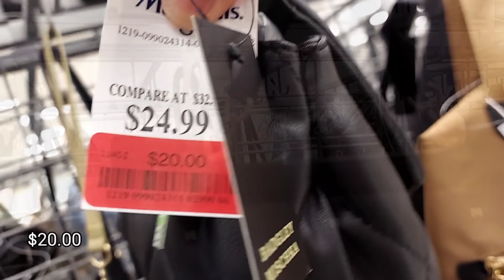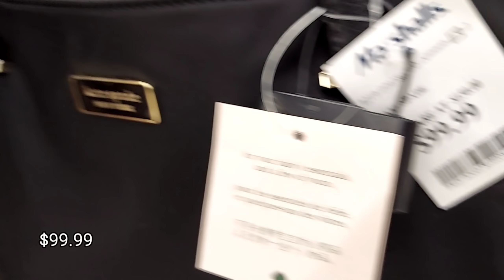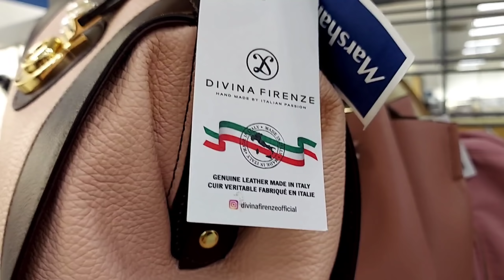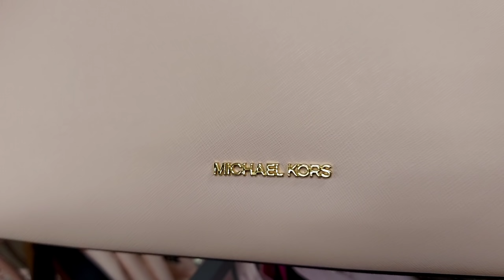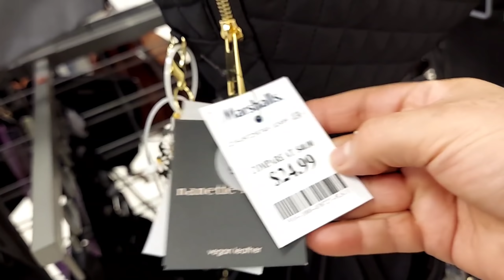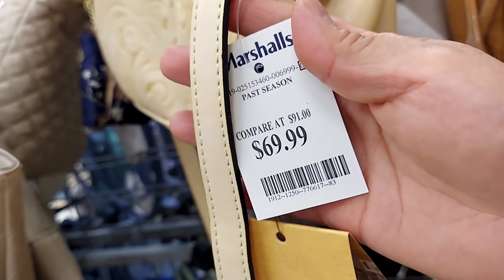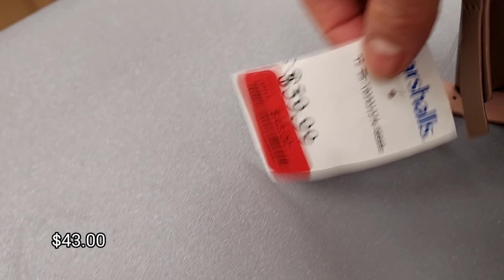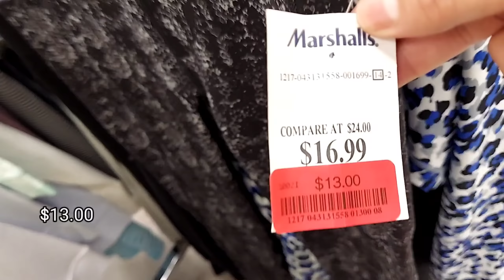MARSHALLS shop with me handbags Michael Kors, Guess, Calvin Klein, Patricia Nash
fashion, moda, shoes, zapatos, purses, bolsas, clothing, ropa, shopping, compras